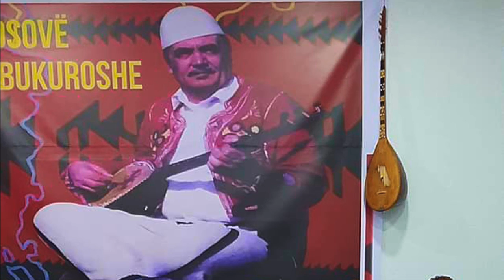Bajrush Doda - Neper Pishat e Deqanit Autori i Kënges